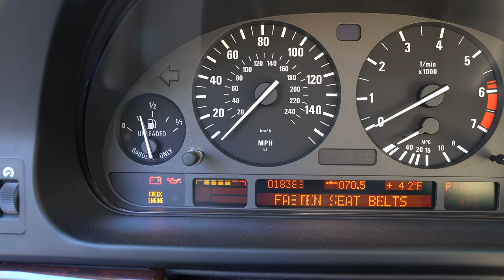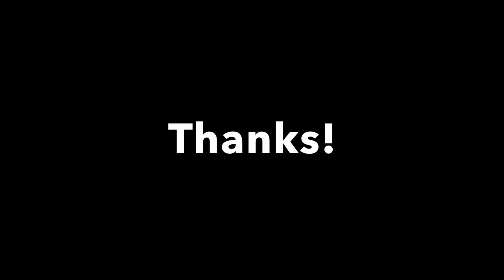E39 Time Capsule! I bought the lowest mileage BMW 540i in the world!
Best cheap BMW MOD!! LED Door Strips
Sedan F80 F30 Light Strips (Amazon)
F36 Gran Coupe Light Strips (Amazon)
Headlight Trim (Amazon)

Radat Detector Uniden R3 (Amazon)
Dash Cam (Amazon)
Favorite in-car wireless charger mount! (Amazon)
Stick-on charger holder (Amazon)

Apple Adapters:
Kiwi 3 (Amazon)
Veepak (the one I have) (Amazon)
VGate (Amazon)

Android Adapters:
OBDLink (Amazon)
Veepak (Amazon)
VGate (Amazon)